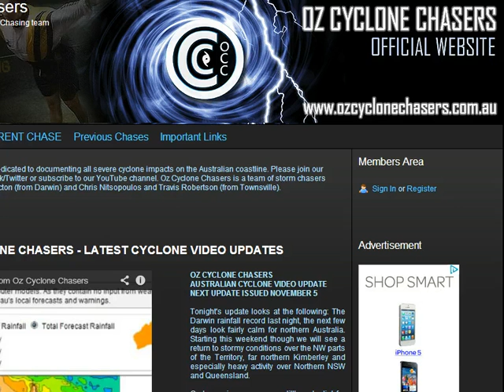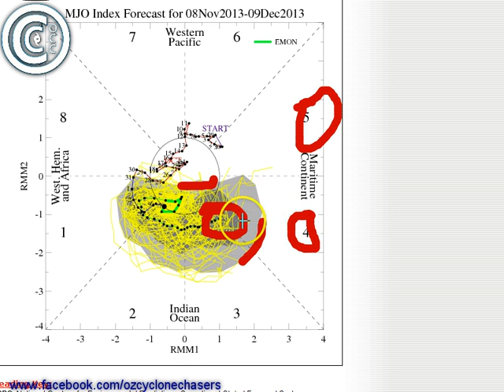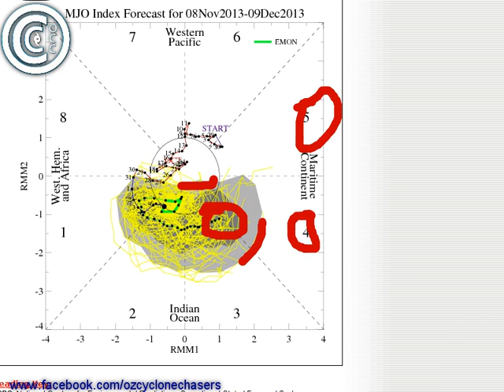Oz Cyclone Chasers - Aussie Cyclone Update November 9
Today's update goes through the following:

(1) A very quiet period for the Aussie tropics both on land and over the nearby waters
(2) Things are about to get active over land over the next week. Multi-day storm outbreaks likely over northern and eastern parts of the continent.
(3) No cyclone activity on the cards for 2-3 weeks
(4) MJO forecast still unreliable, but at current estimates it could co-inciude with the development of the North Australian Monsoon in mid December and cyclone potential will rise dramatically around that time ***IF*** that is to happen.
(5) Typhoon Haiyan/Yolanda to hit Vietnam tomorrow as a Cat 3 or 4 system.
(6) A Cat 1/2 cyclone to hit Somalia on Monday.

Next update Tuesday Nov 12.